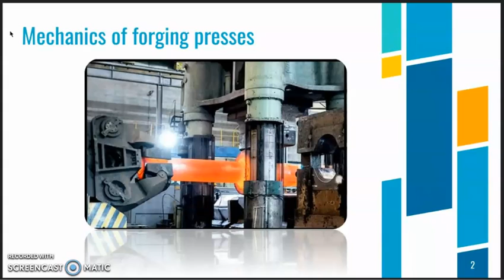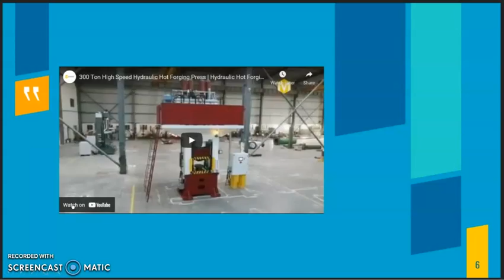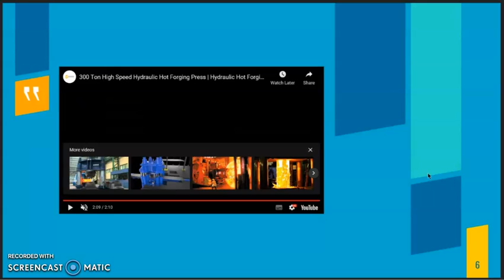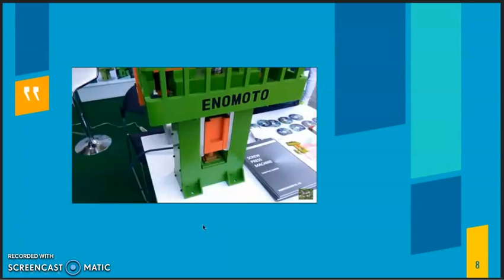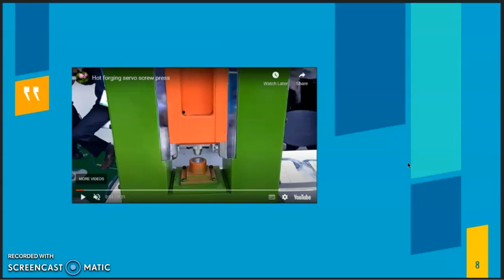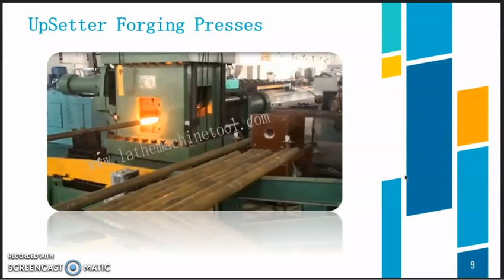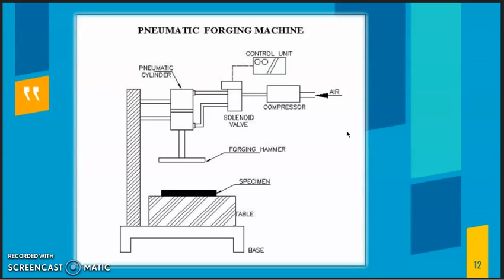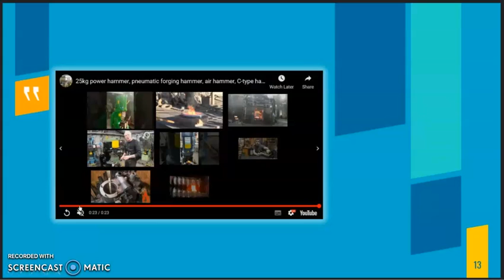Mechanics of Forging